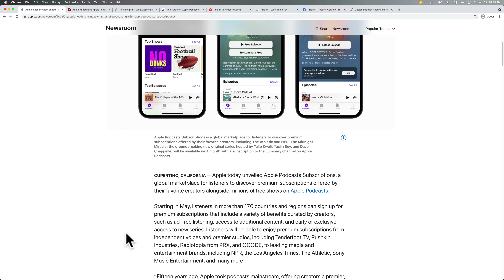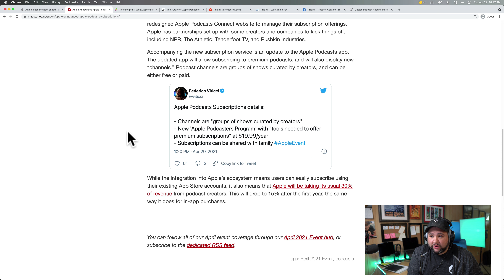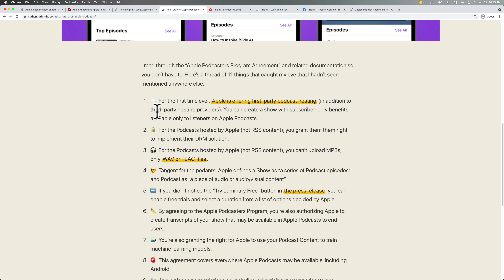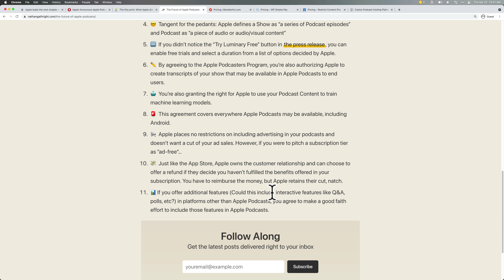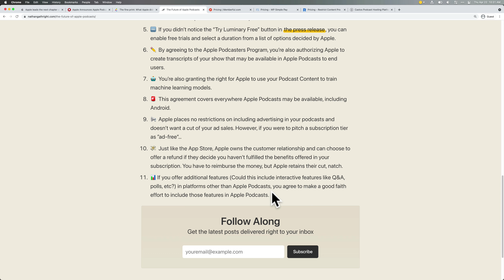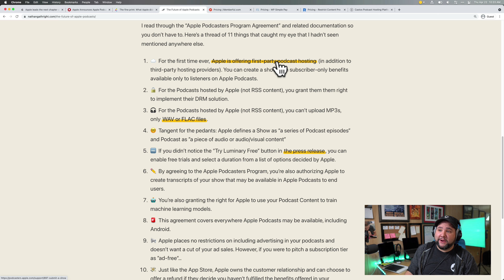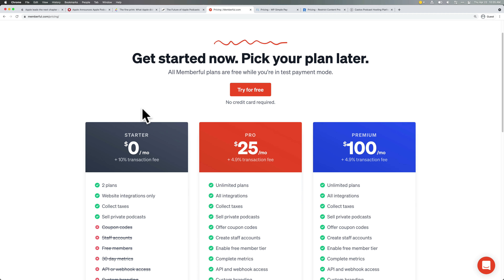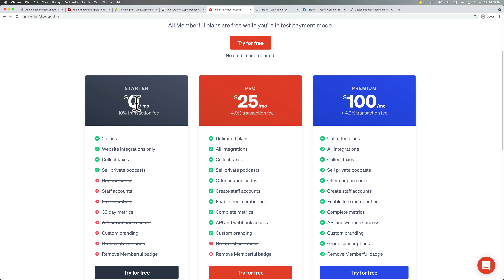What Apple Podcasts Subscriptions Means for Podcasters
Apple has officially announced Apple Podcast Subscriptions, a way for podcasters to offer paid podcasts and memberships directly through the Podcasts app. We’ll cover all the fine details (how it works, pricing, and some of the finer details) and they I’ll give my thoughts, and we’ll do some price comparisons.

## Chapters
00:00 - Intro
00:43 - Apple Announces Podcast Subscriptions
01:12 -  How Pricing Works
03:03 - The Fine Print
05:20 - Apple Services Revenue
06:13 - What does this mean for podcasters?
06:45 - The 30% Cut
10:11 - Memberful / Patreon Pricing
12:41 - Better Discovery / Transcripts
14:26 - Recap!
15:28 - My Questions
16:45 - Wrap Up